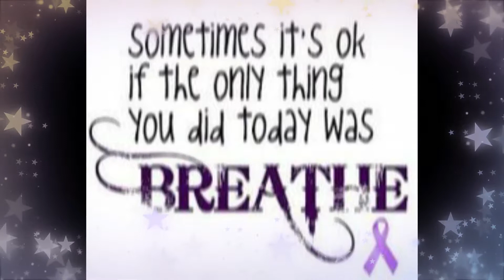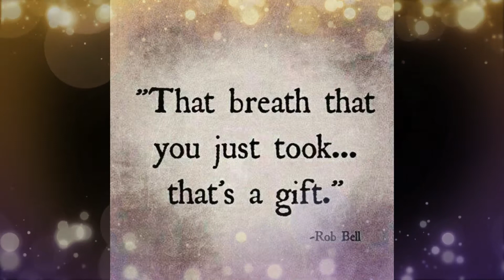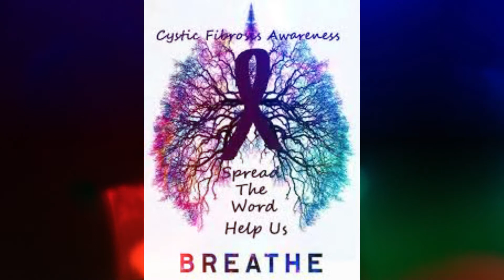My Video Edit on CysticFibrosis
Cystic fibrosis (CF) is a genetic disorder that affects mostly the lungs, but also the pancreas, liver, kidneys, and intestine. Long-term issues include difficulty breathing and coughing up mucus as a result of frequent lung infections.
-Snap me @pattie679